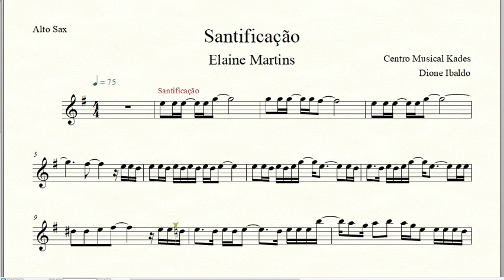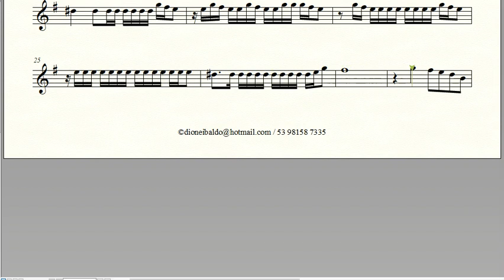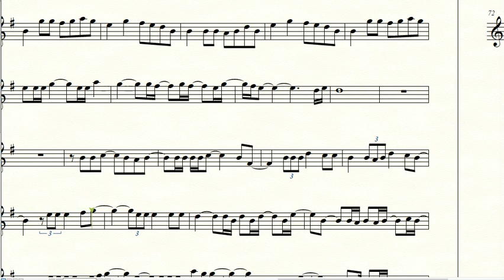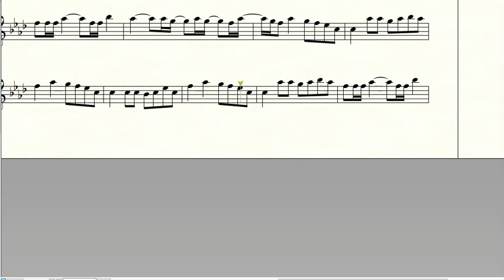Partitura SANTIFICAÇÃO - Eliane Martins - Sax Alto